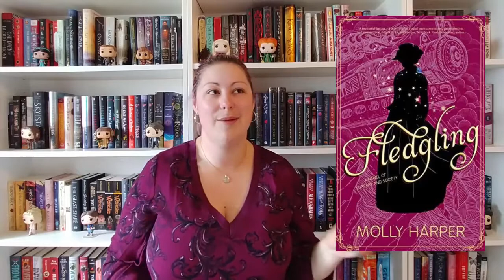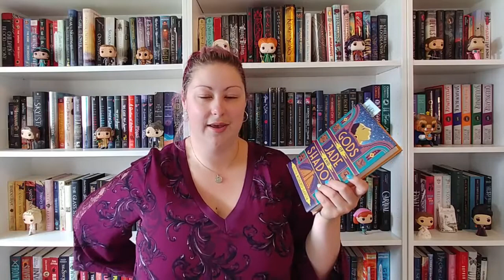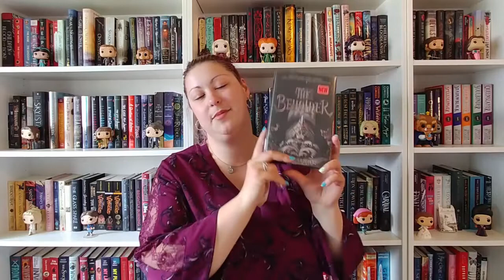Weekly Wrap Up & Reviews | July 27 - Aug 2, 2019